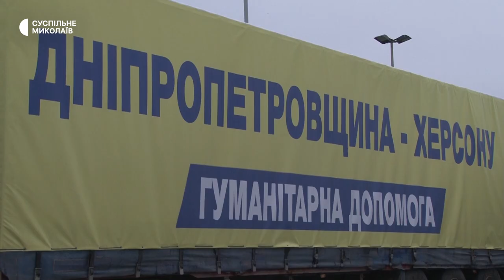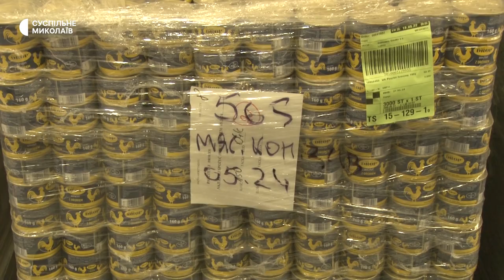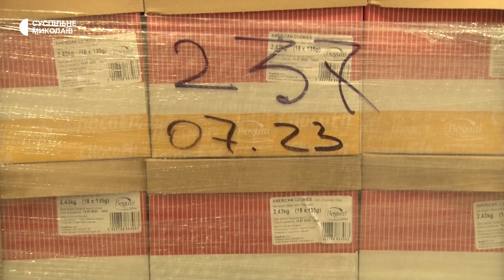Гуманітарна допомога від Дніпропетровщини. До Миколаєва приїхали машини з продуктами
З Дніпропетровщини до Миколаєва прибула колона у 20 автомобілів. Для міста призначались п'ять вантажівок з продуктами, які поїхали до гуманітарного штабу. Інші рушили до Херсона.